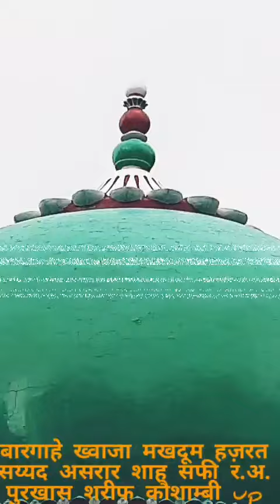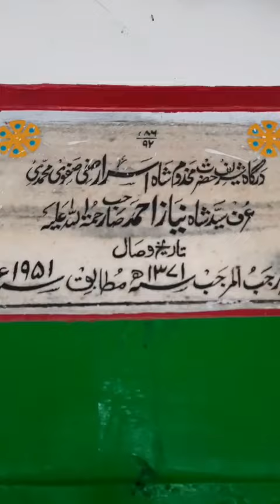Mera peer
KHANKAHE HABEEBIYA ASRARIYA ASRARGANJ PURKHAS SHARIF KAUSHAMBI UP